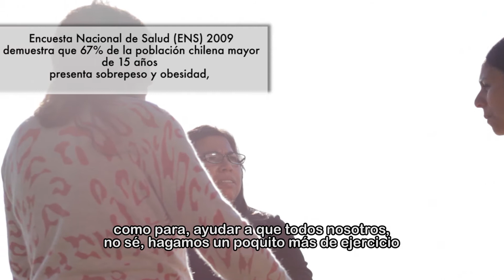BIENESTAR CAPÍTULO 2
Segundo capítulo de la nueva serie web "Bienestar"
Comentanos y comparte vía twitter en @seremisalud14
y Facebook: seremisalud.losrios

Entérate de nuestras novedades y ve los capítulos en Youtube y